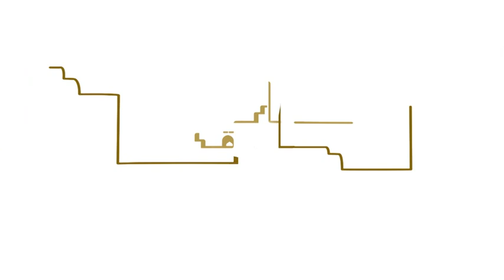Diyar Almuharraq Ad - English 1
Muharraq...
that poetic city which is warmly embraced the honorable people of Bahrain/ who have lived on its lands, loving, caring and close to one another
On this land, generations have learned the value of life
In Muharraq, people share feelings of love and compassion
From here,
from the Kingdom of Bahrain, principles were instilled and love nurtured. From the warmth of people and the essence of goodness, the fruits of education and freedom sprouted
From this history, we were inspired to lay the foundations of a new city/ which maintains and emphasises these authentic Bahraini values

Cast:

Diyar Al Muharraq Crew:
Director: Bassam Al Thawadi
Writer: Fareed Ramadan
Cameraman: Hamad Al Majeed
Editor: Osama Al Saif
Lighting: Khalid Al Umairi
Production Manager: Mohammed Abdulkhaliq
Production Director: Nicole Maqsood
Music Composer: Jamal Al Qaeed
Director Assistant: Mohammed Rashid Bu Ali
Storyboard: Aneesh
Makeup: Yassir Saif
Executive Producer: Bahrain Film Production Company